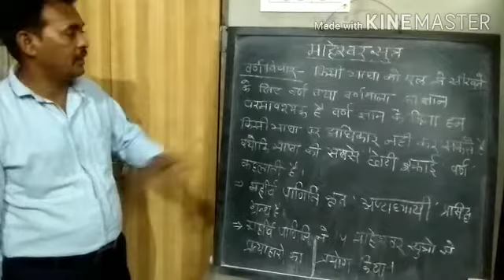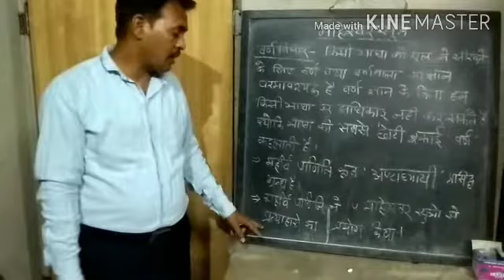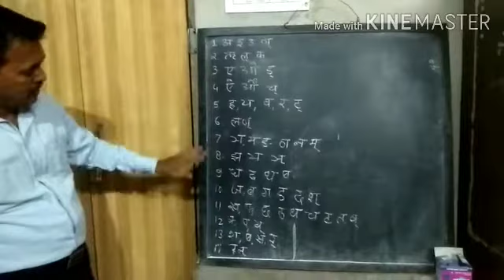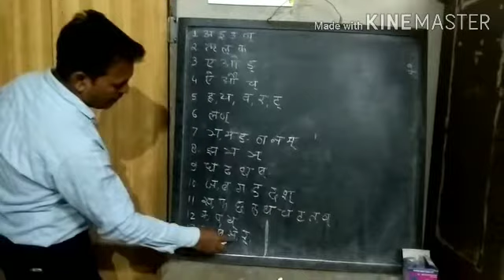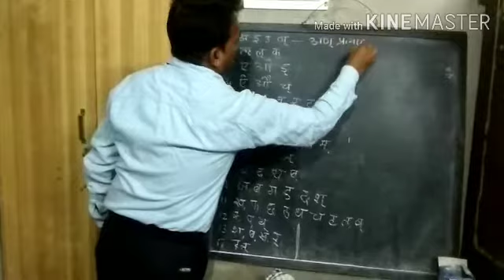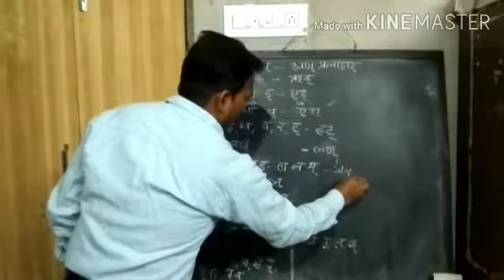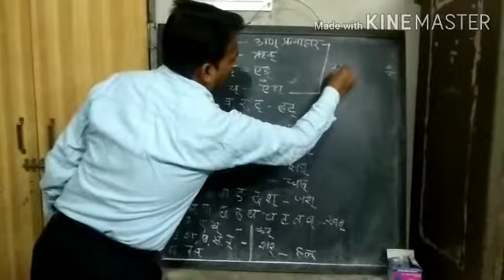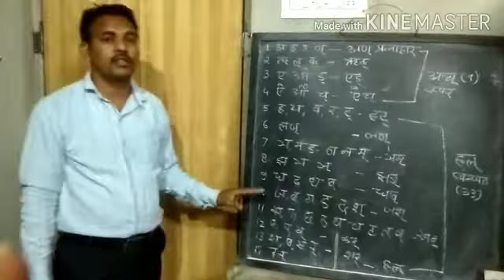माहेश्वर सुत्र,संस्कृत व्याकरण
BY Hemraj Raigar, BSTC 2nd year